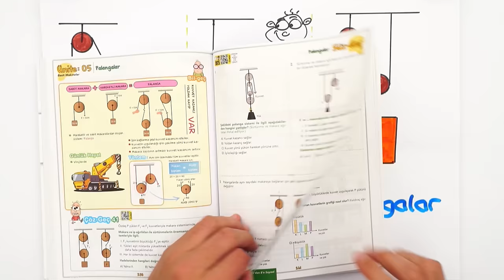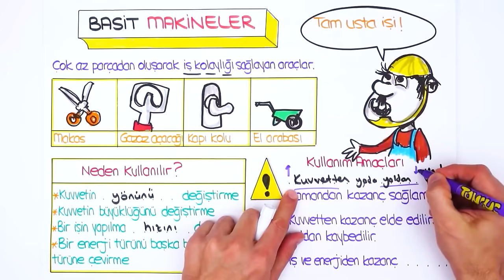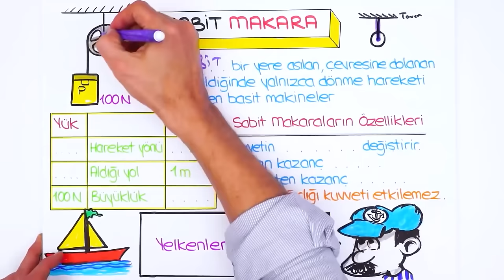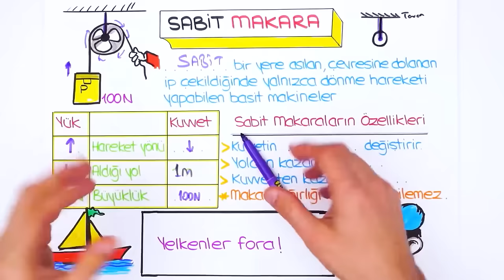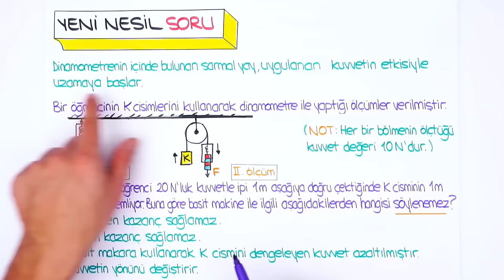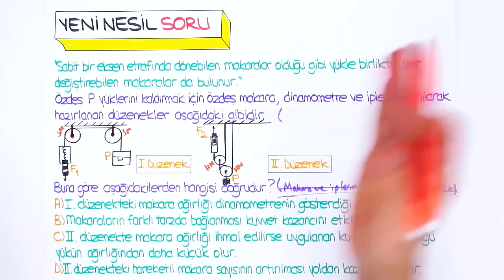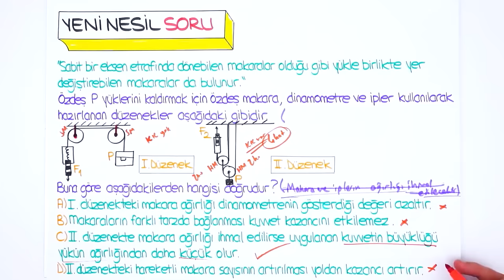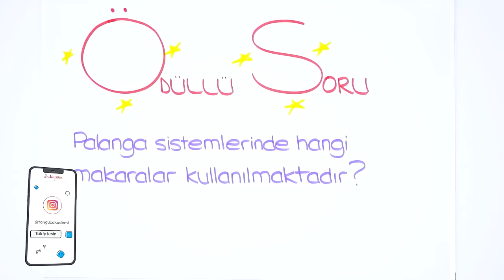Makaralar / Püf Noktaları ile Detaylı Anlatım 🔧 8.Sınıf Fen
💥 LGS Dershanesiyle Denemelerde Başarını Artır!

2023LGS Kampı devam ediyor! Sene boyunca canlı yayınlar, yeni nesil soru çözümleri, challengelar, LGS Günlükleri ve motivasyon videoları ile seninleyiz! Bugün Fen dersinin "Makaralar" konusunu öğreniyoruz. Hazırsan serüvenimiz başlasın! 🚀